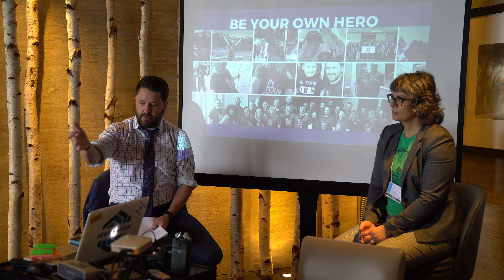The Broker Boardroom Seattle 2022 - The Hero Nation Coaching Company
You started your business to gain freedom and fulfillment.
It's easy to get frustrated because there are a lot of people who have never scaled a business, or gained the freedom you seek, trying to tell you what to do.
We think that is just not right.

You shouldn’t have to listen to "one size fits all" advice from people who haven’t been where you want to go.

We believe that as a great broker and leader you deserve a carefully chosen board of advisors.
Advisors you can trust to help you navigate tough decisions, see what you might be missing, to steer clear of costly missteps, collapse time and scale up your business.

Ultimately you are responsible for the success or failure of your company.  You are the one making the tough decisions. You are the one everyone is looking to for direction and leadership.  You are the badass that decided to take the risk, climb the mountain, and build your wings as you fly.

To everyone around you, you are the expert– a driven, talented, successful leader
But with that comes inherent challenges...

You don’t need another hype call. You don’t need a cheerleader telling you to focus more, work harder, or dream bigger.

Which is exactly why we created Broker Boardroom.

To collapse time and confidently scale up.

Broker Boardroom is the advisor board most brokers only dream of.

3 components

HOT SEAT SESSIONS
Leverage the power of your boardroom with focused attention on your business where the entire Broker Boardroom works together to solve your current challenge, maximize the opportunity or brainstorm on your next high-impact activities.

MASTERMIND SESSIONS
Focused time working on specific growth areas including business operations, recruiting, team building, scaling, marketing, hiring, and outsourcing.

EXPERT BOARD MENTORS
Expert guest mentors to help guide on specific aspects of your business. We find and bring the experts right to you.

Business owners can list a dozen of opportunities each year they missed out on or advice they wish they would have known that would have saved them tens of thousands of dollars.
As the leader, a boardroom of trusted advisors is not a luxury.
It is a necessity.

1. Click here to go to Brokers Boardroom.
2. Complete the form.
3. Get ready for your first in person Brokers Boardroom!!

sure to get back with you within a few hours with any answers you need.

Wayne is the coach people call when they realize others have won the battles they are currently fighting.

Leaders call Wayne when they feel stuck and know that working more hours is not the answer.

Sony ZV-1 Camera for Content Creators, Vlogging and YouTube with Flip Screen and Microphone

GVM 600S Led Video Lighting Kit

Wayne Salmans is an empowerment coach, strategist, and industry leader in business and real estate. He has been called The Real Estate Mentalist, The Heart Coach, and The Extreme Results Guy.

Wayne built his business from the ground up, earning his place on the 30 under 30 list in Realtor Magazine. His specialty is helping high achievers gain extreme clarity, a higher income, and more sales while leading a full, healthy life at home and in the community.